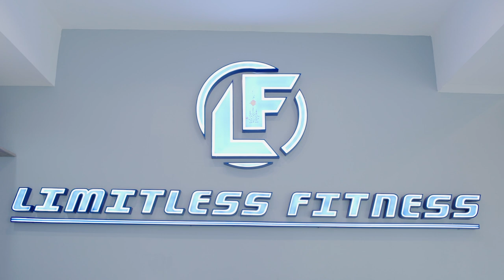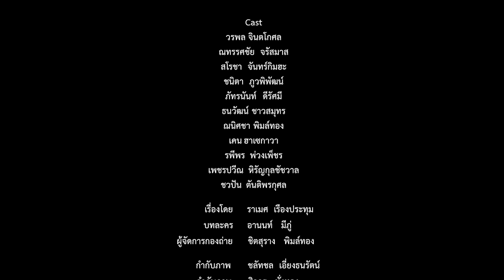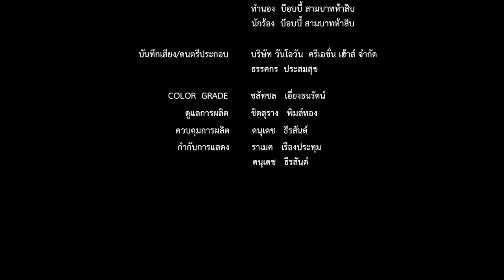ฟิตเปรี๊ยะ : Set 10 Happy Ending | Bugaboo Original Series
ขึ้นชื่อว่าความรักแล้ว มันเกิดได้ทุกที่ทุกเวลาจริง ๆ จะบนรถ ในโรงเรียน สวนสาธารณะ ห้องน้ำ หรือว่าจะเป็น “ฟิตเนส” เรื่องราวความวุ่นวายที่เต็มไปด้วยความสัมพันธ์ของแก๊งชอบฟิตที่ “ยู้ฮู้ฟิตเนส” แห่งนี้ เมื่อความรักได้เกิดขึ้นจริงเป็นยิ่งกว่าละคร ถึงจะมีการขัดแย้งกันบ่อย ๆ เถียงกันบ้าง ตีกันบ้าง แต่กลับผูกพันกัน สุดท้ายทุกคนก็ช่วยกันแก้ปัญหาไปได้ด้วยดี เรื่องราวความสนุกที่มาพร้อมความฮาของ ยู้ฮู้ฟิตเนส จะเป็นยังไง ติดตามชมได้ในซีรีส์ “ฟิตเปรี๊ยะ”